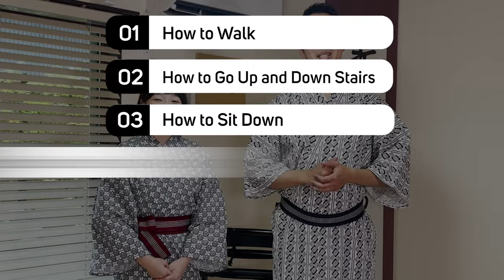Full Tutorial on How to Wear and Move in Yukata at Ryokan Hotels for Men and Women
If you are going on a trip to Japan, you would like to stay at a ryokan. However, since ryokans are unique accommodations in Japan, they have a variety of unique cultures. Among them are yukata, the pajamas worn inside ryokans. This video explains not only how to put on the yukata provided at ryokans, but also how to move around and go to the restroom.

[Timecodes]
0:00 Let's START!
1:57 How to Wear Women’s Yukata
8:28 How to Wear Men’s Yukata
14:04 How to Move in Yukata
14:13 -How to Walk
16:00 -How to Go Up and Down Stairs
17:27 -How to Sit Down
19:43 -How to Pick Up Something
20:59 -How to Use The Restroom
23:46 -Where You Can Wear Your Yukata
25:00 The Ending

-How to Choose and Wear Men's Kimono | Introducing the Best Yukata, Hakama, and Haori for Each Season
-How KIMONO and YUKATA are Worn and The 4 Main Differences | Explained by Kimono Dressing Trainees
-What Are The 4 Differences Between KIMONO & YUKATA? When & How The 13 Types of Kimono Are Worn

♪Music♪
おとわび

♪Sound effects♪
効果音ラボ

♪Pictures♪
かわいいフリー素材屋 いらすとや